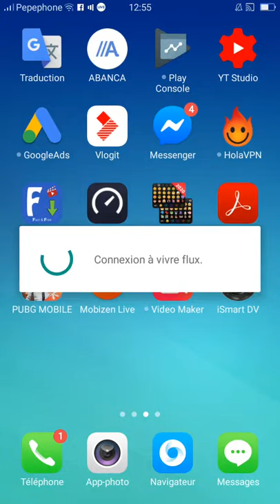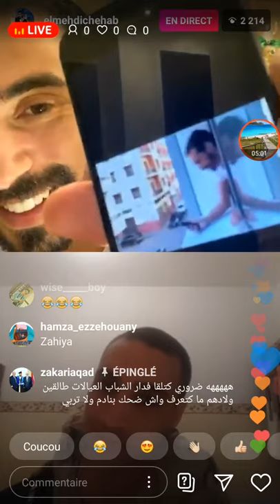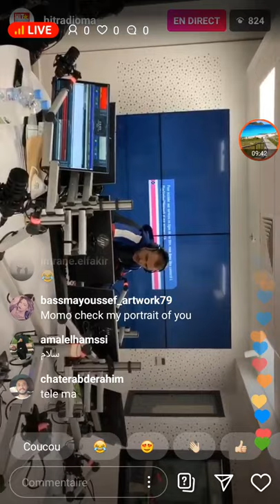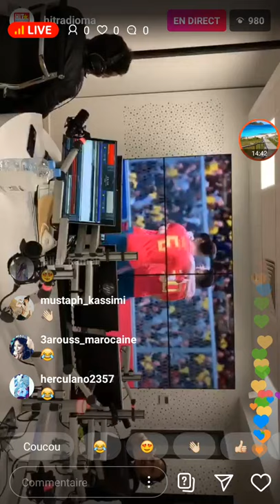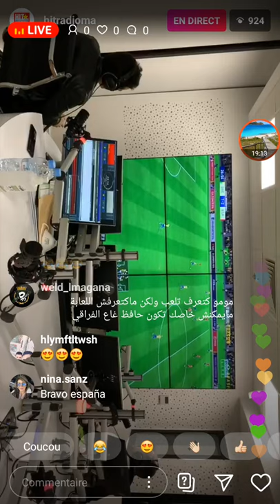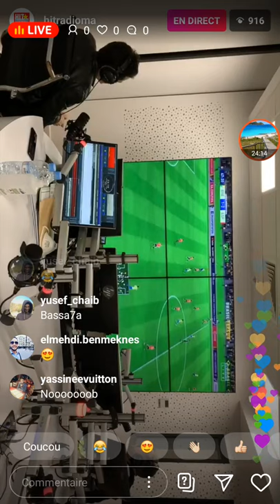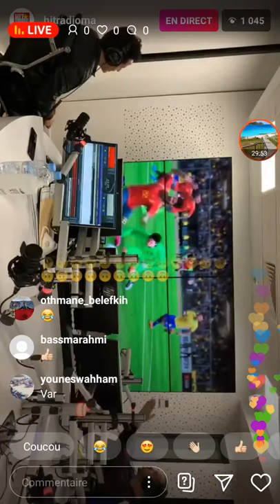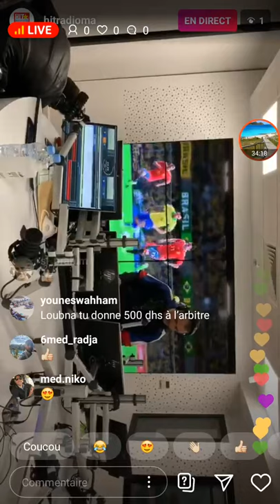live benatia et boussoufa #2